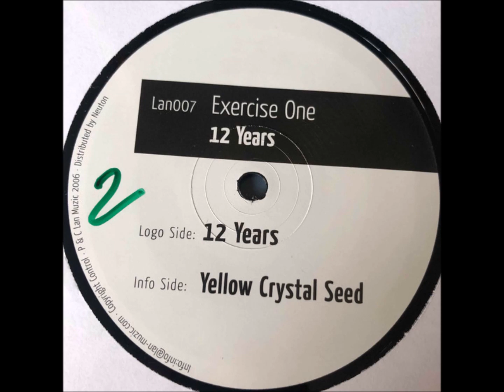Exercise One – 12 Years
(2006) [Lan Muzic – Lan007]

Exercise One  :
DJs and producers duo based in Berlin, Germany. They are two of the founders of Lan Muzic.

Lan Muzic German label based in Berlin, founded by Exercise One and Memo.